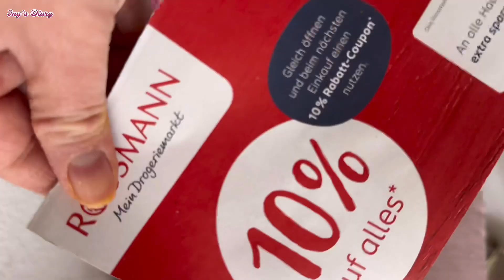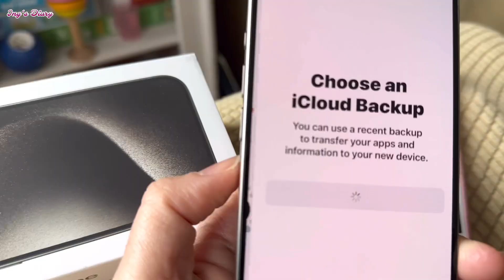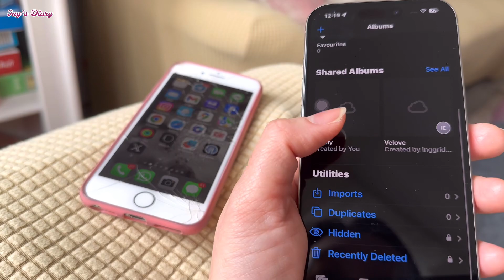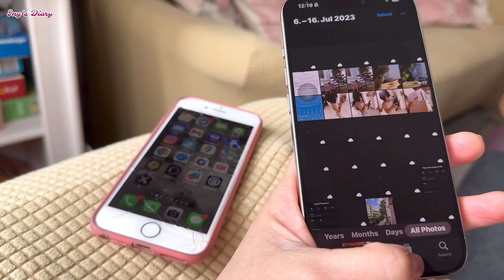BARU KERJA 2 BULAN NEKAT BELI IPHONE 15 TERBARU 🤭😂🤣 LANGSUNG UNBOXING 🤭😜